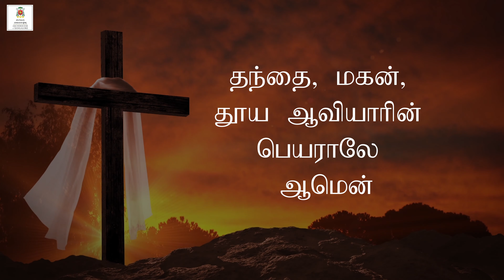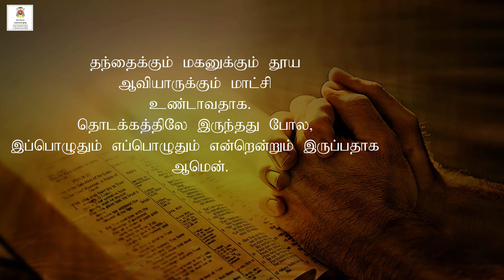Advent Reflections | 25 Days to go | Rev. Fr. Vivian Richard | 29.11.2020. | Tamil